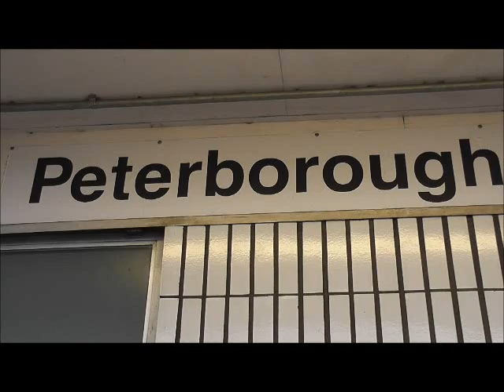Freight Trains at Peterborough 15 December 2010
A series of freight trains pass through Peterborough station during the afternoon of Wednesday 15 December 2010.